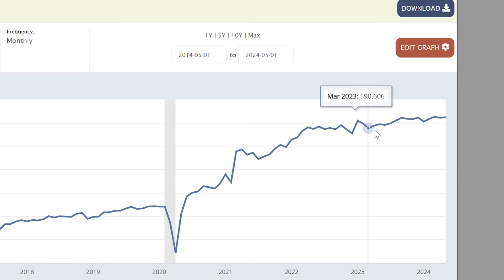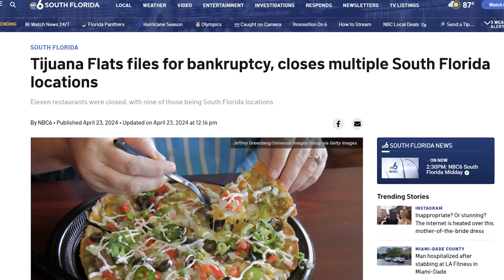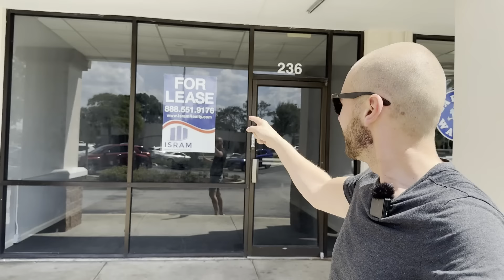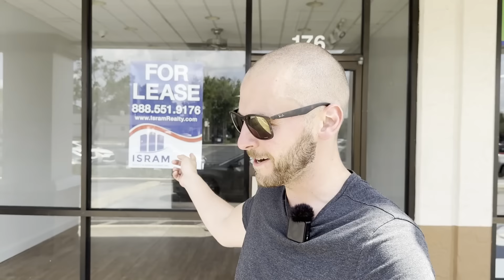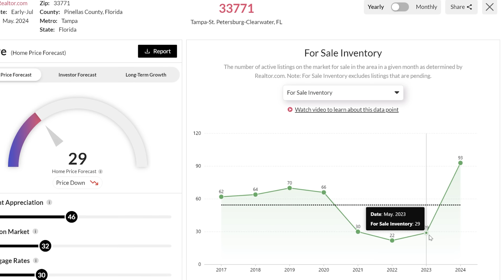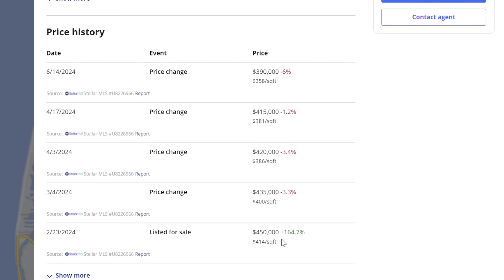Retail apocalypse underway. Recession underway.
Retail stores across America are shutting down as the economy slows in 2024. With fast food restaurants like Boston Market shuttering location all across America.

Access Housing Market data in Florida and other states on Reventure App

This is especially true in Florida. Where a large number of restaurants and small businesses are beginning to shut down to a slowdown in consumer spending and 3+ years of inflation that has caused the profit margins of these businesses to evaporate.

The more that this happens, the greater the likelihood that the US enters the long-awaited "recession" that everyone has been predicting.